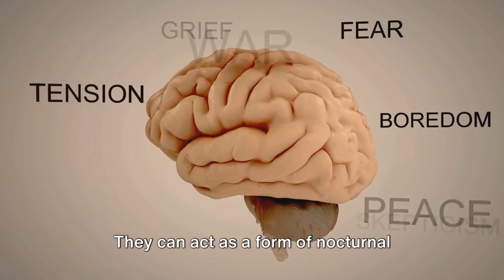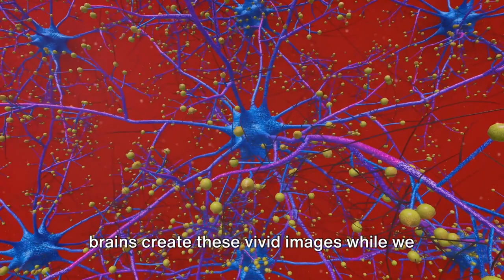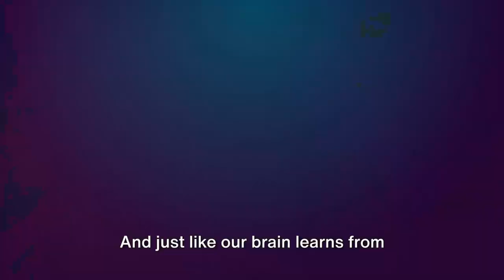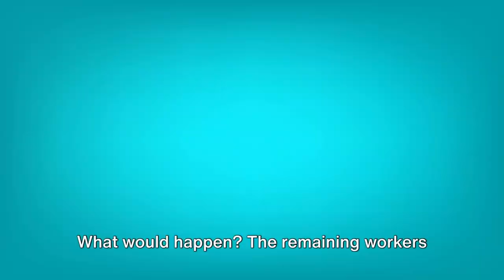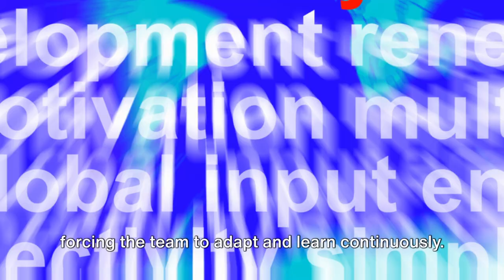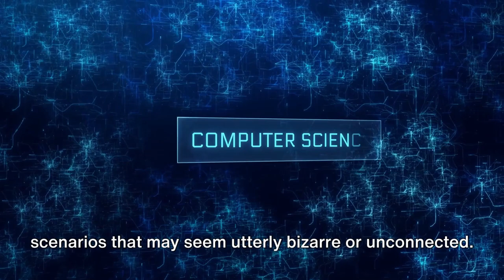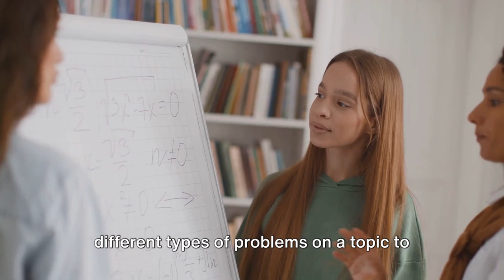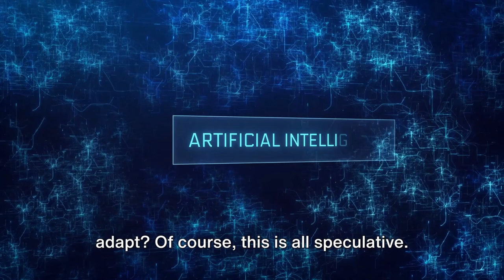Secrets of Dreaming and Neural Network Dropout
Grow your youtube channel! Try VidIQ
Uncover the fascinating connection between dreaming and neural network dropout in 2024 in this insightful video. Join us as we delve into the science behind these intriguing phenomena and explore how they are linked. Don't miss out on this mind-expanding journey into the world of neuroscience and artificial intelligence. Watch now!